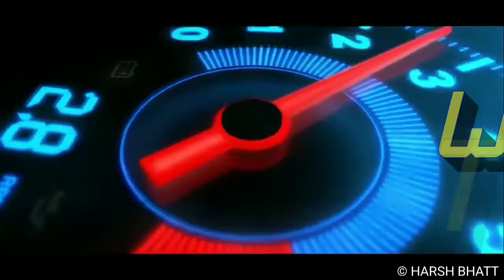HERO passion Xpro carburettor searvice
WD 40

WD 40 small pack

zorric 88

zorric 88 small pack